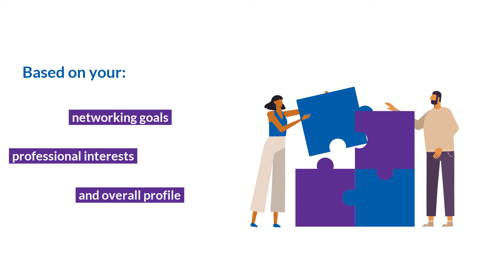Autoimmunity 2021: Meet new interesting people via SparkX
In times of online meetings and conferences, we all miss meeting people and networking as in the pre-COVID era. For this reason, we are happy to introduce SparkX - brand-new AI-based business matchmaking platform that will allow you to connect and interact with other participants in the Autoimmunity 2021 Virtual Congress, who have interests similar to yours.

Our attendees will be able to see recommendations of suitable matches that can be either connected and further accepted or declined. SparkX is easy to use and is going to be located within the networking lounge.

This is only one of the perks of the virtual edition of the Autoimmunity 2021 Congress!